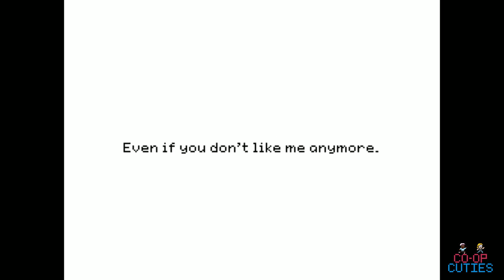Let's Play - Stray Cat Crossing | Part Three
Well, well, well... here we are once again on another Fear Friday bringing yet another episode of Stray Cat Crossing. Stephanie and I are really starting to get into this game, and we hope you all enjoy coming along on this journey with us :)

How do you like this game thus far? Are you not entertained by our many different voices?? Also, if you did enjoy this video, why not leave it a 'like'? Thanks much, and until the next one, CUTIES OUT~

-- VIDEO CREDITS:

Opening sound effect is "Gum Bubble Pop", recorded by Sound Explorer from soundbible.com.

End song is "Infectious - Hidden Low Lead Melody", created by Fanasec from looperman.com.